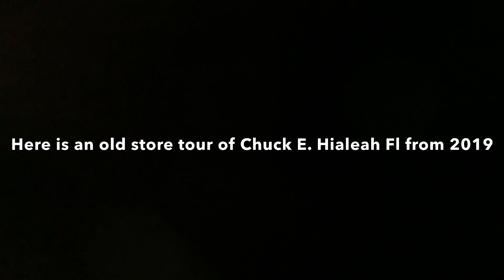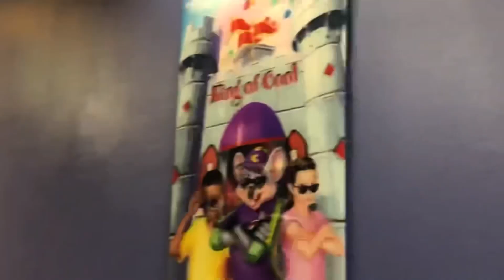Chuck E. Cheese Hialeah FL. OLD STORE TOUR! 2018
Here is a store tour of Chuck E. Cheese Hialeah filmed in October of 2018! This video was filmed when they still had the play place and laser tag! (There is an editing mistake at the beginning of the video)